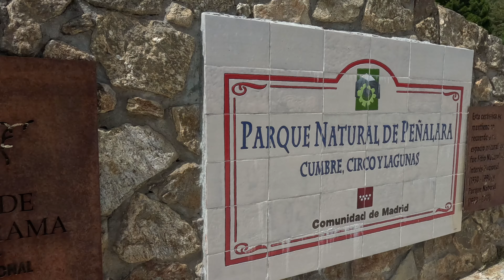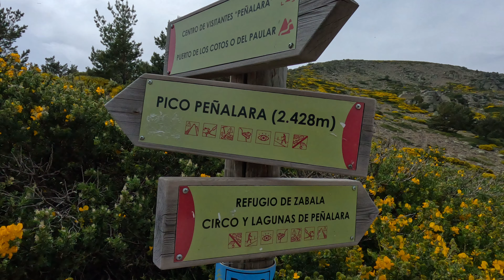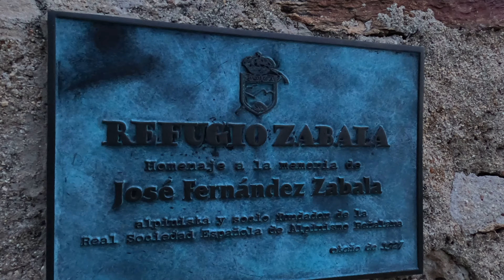Peñalara and a Lightning Storm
It has been exactly 27 days since the solar storm that caused Auroras at southern latitudes.  Because of this, I wanted to take advantage of the possibility of this kind of event happening again, and decided to summit Mt. Peñalara for astrophotography.

Peñalara is the tallest mountain in central Spain with exceptional views and sometimes amazing night skies.  However, this night was very different and filled with non-stop lightning storms.

I managed to shelter in a refugio, but scrapped all photography possibilities for the safety of me and my equipment.

I would like to advise anyone against staying exposed at high altitudes during lighting storms, as this is extremely dangerous.  The static electricity in the air was so strong that it created electrical interference with my cameras, which we recorded.

It was a fail for photography, but a win for adventure.

Please be safe and fill your life with adventure!

00:00 - Introduction
02:11 - Peñalara
03:51 - Summit
04:38 - First signs of the thunderstorm
05:57 - Electrical Interference with GoPro
07:15 - El refugio de Zabala
08:16 - Sleeping for the night
09:43 - The next morning
10:54 - Sleeping in the wilderness refuges
12:26 - Leaving the Mountain
13:00 - Shenanigans
14:02 - Outro

Credits:

Photography and Videography:
Foxfire Photography